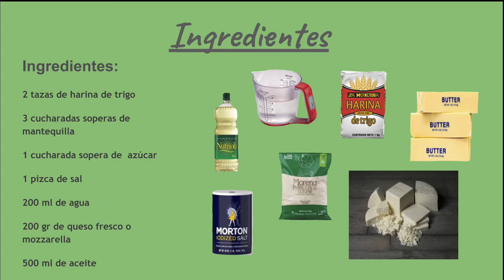MISD MES DE LA HERENCIA HISPANA: Empanadas de viento ecuatorianas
MES DE LA HERENCIA HISPANA: ¡Cocinando con nuestras familias! Nuestras familias de Pre-K comparten cómo hacer “Empanadas de viento Ecuatorianas”. Esta sabrosa receta proviene de España y ha sido adaptada en muchos países de América Latina.
HISPANIC HERITAGE MONTH: Cooking with our familias! Our Pre-K families share how to make “Empanadas de viento Ecuatorianas”. This tasty recipe derives from Spain and has been adapted in many Latin American countries.